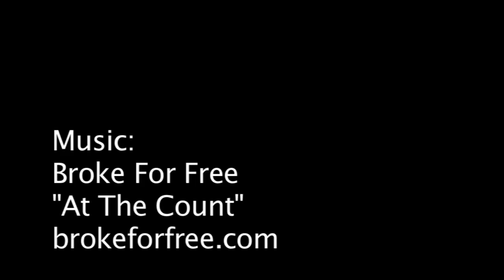2012 Red Bull/KTM Factory Team Photo Shoot - Behind the Scenes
Go behind the scenes of the 2012 Red Bull/KTM Factory Team photo shoot. Film features Ryan Dungey, Marvin Musquin and Ken Roczen. Location: The Ranch in Anza, CA.

for further information about new models, pictures and everything KTM